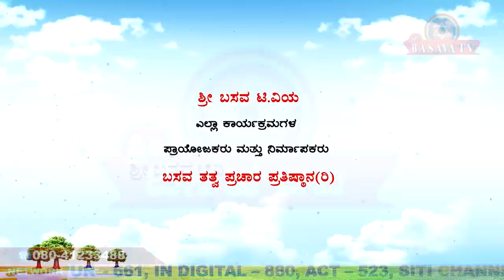Sri Basava Tv- Pravachana- Speeech- Anupama H S- Ep 57